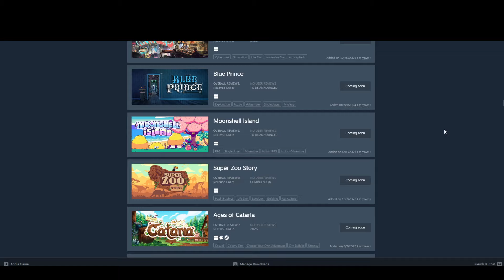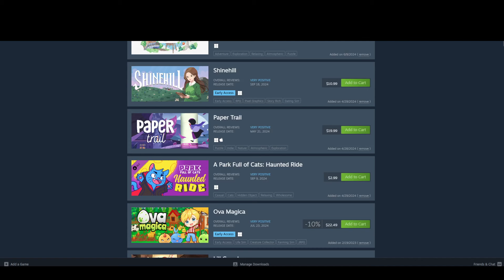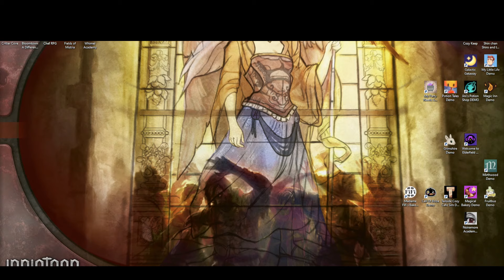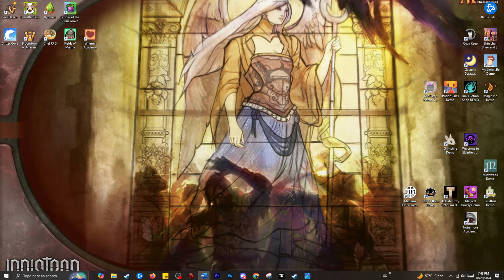Steam Next Fest And Tackling Our Backlogs | KOTZY & CAT CHAT | Ep 3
👕 MERCH ☕

Thank you Patron Space Kittens & YouTube Members!
🖤 Derwyen, Amanda L., Ashley May June, RaKk-666, BlueSky Gamer, Jerry Y., jessicarabbit116, Lox1ey, Craig F., Kotzy D., Melvin O,. Frances M., Tactility, Jojo Potato, Sharri, Brittany P. ❤️